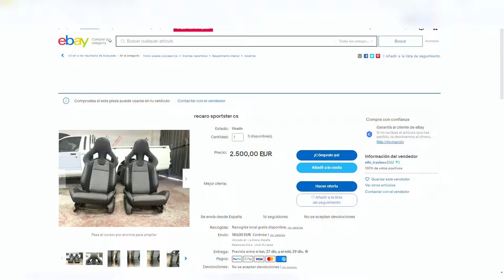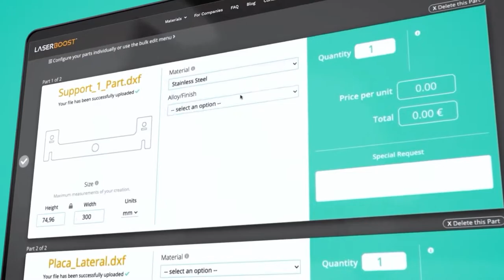Cómo INSTALAR ASIENTOS DEPORTIVOS en tu COCHE | TOYOTA MR2 ZZW30 CAP10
En este vídeo os muestro cómo adapté asientos deportivos de Toyota GT86 en mi Toyota MR2 soldando con TIG en muy pocos pasos.

Multimedia:
Recaro CS:
Gracias a Compos